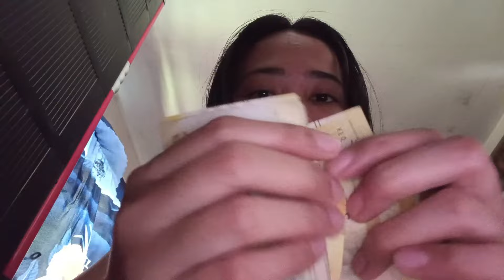COOKING HEALTHY + MY PA SURPRISE AGAIN ANG SECRET ADMIRER 🥰